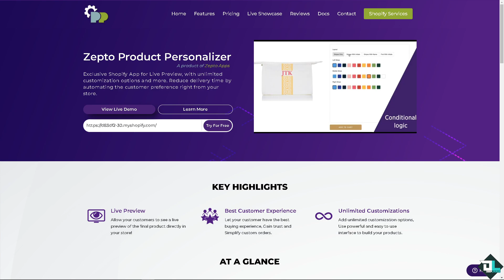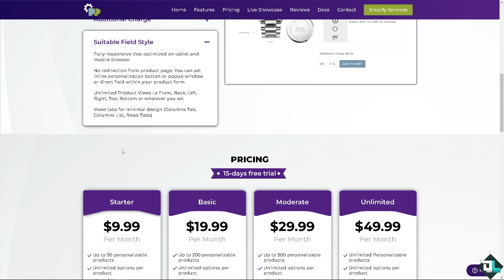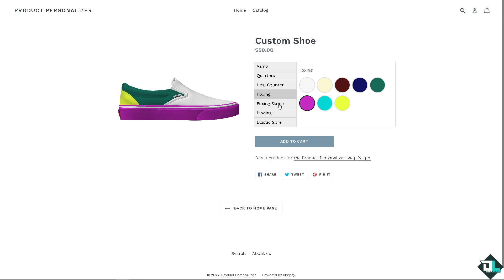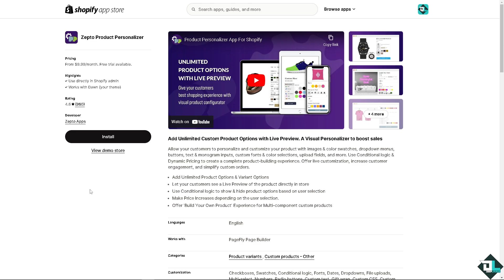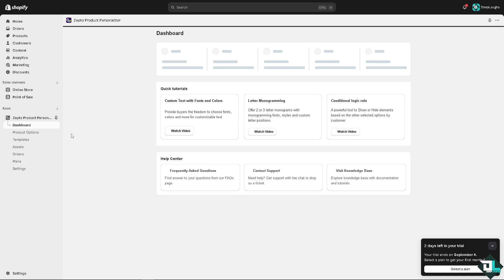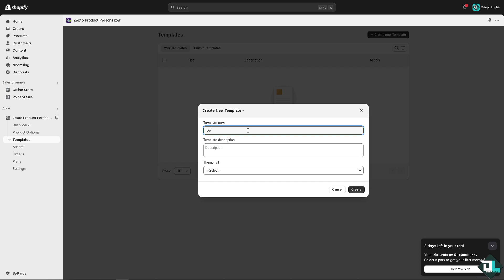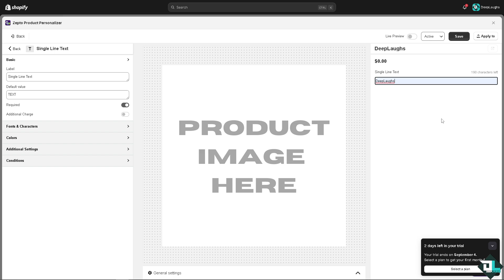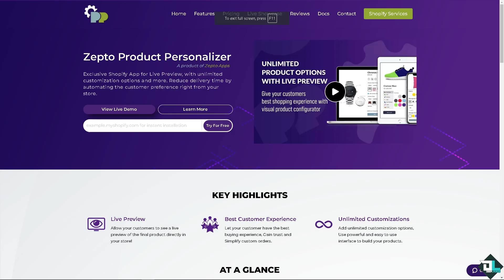Zepto Product Personalizer Shopify App Tutorial For Beginners (Full 2024 Guide)